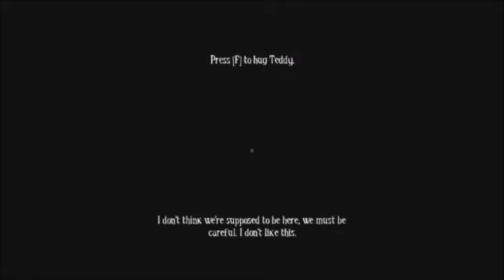Among the Sleep Episode 1 My Birthday Surprise